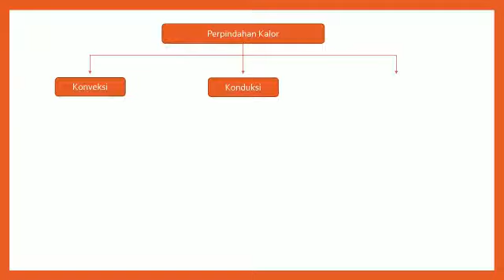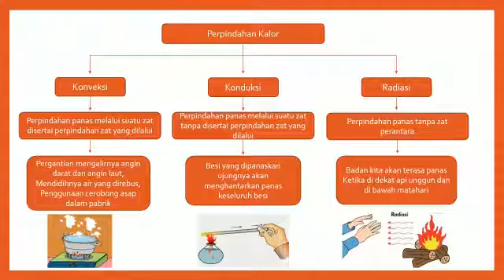Perpindahan Kalor (Kelas 5 Tema 6) Devon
Video dari glory powerock\m/